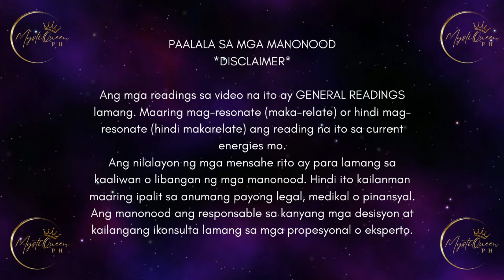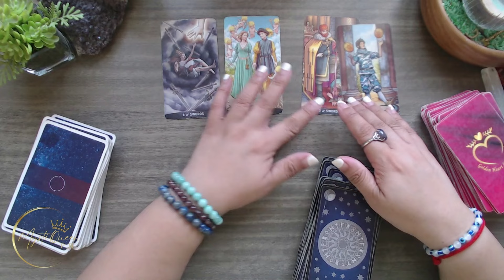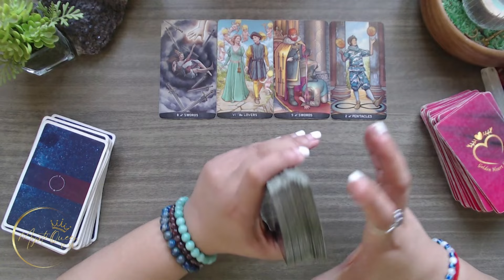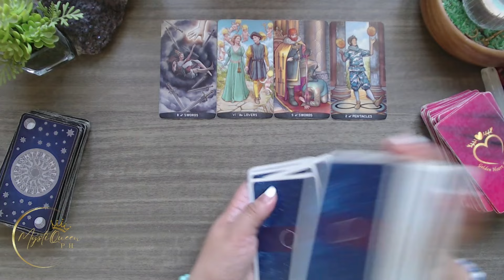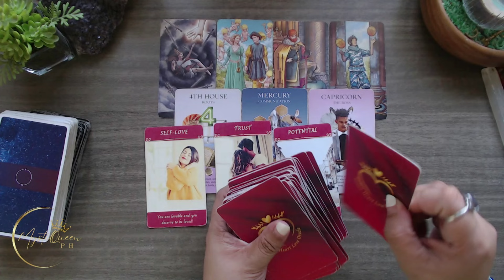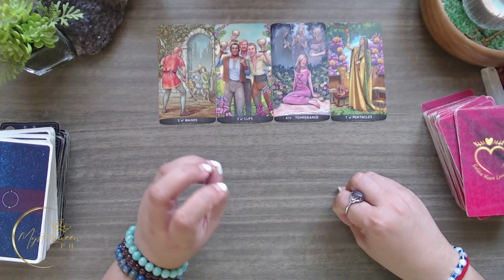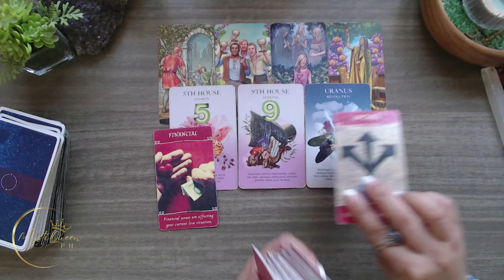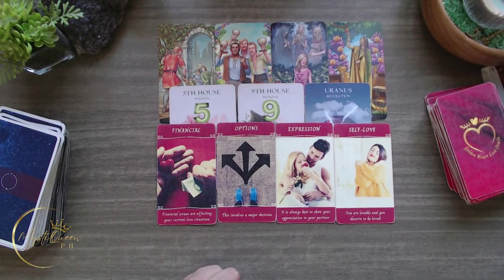♐ SAGITTARIUS 😍 LOVE READING ✨ MAY 2️⃣0️⃣2️⃣4️⃣ ✨ For 💗 Singles And 💞In-A-Relationship 🔮 Tagalog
🔮 PRIVATE/PERSONAL READING 🔮

Salamat po!🙏

👑MystiQueen PH

🍿 OTHER VIDEOS/MESSAGES/READINGS 🍿